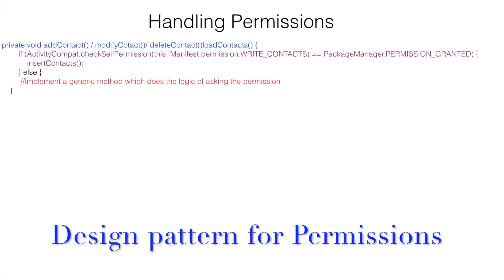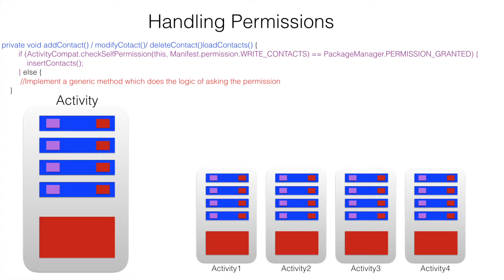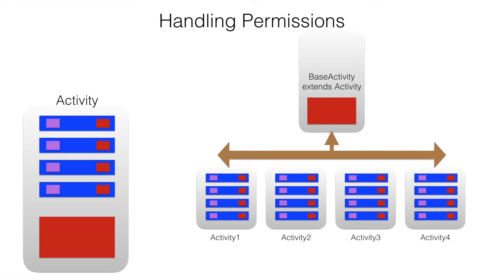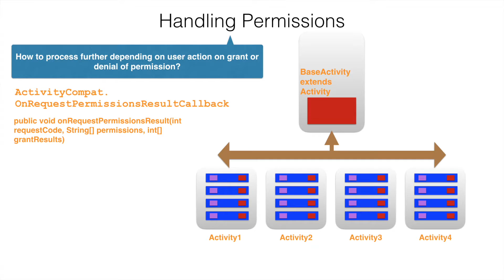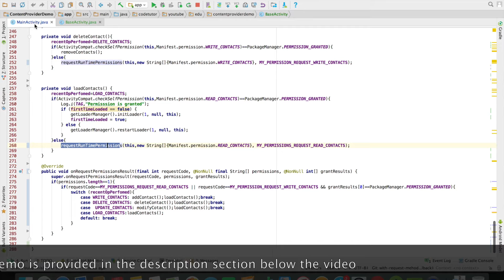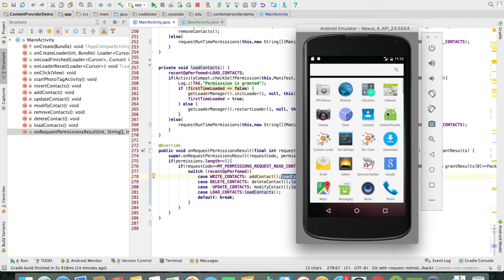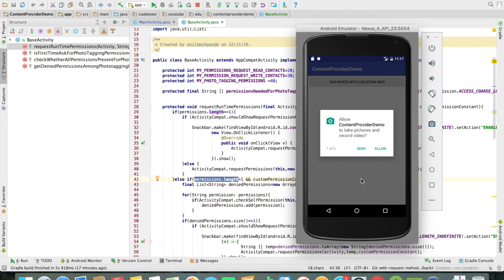Android Permissions - Part 4, Design pattern for managing Runtime permissions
It is quite possible that we need to ask for permissions in an App, from multiple activities and also handle user response from multiple Activities. In this video we explore how to come up with such a design pattern so that run time permission handling becomes a reusable component across the app components. The video then goes through the code showing the implementation details through code.